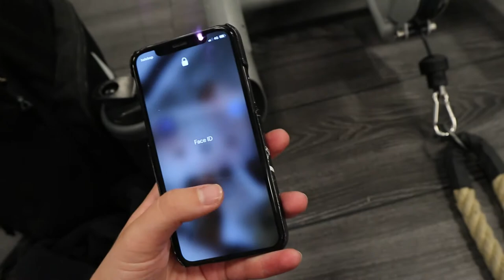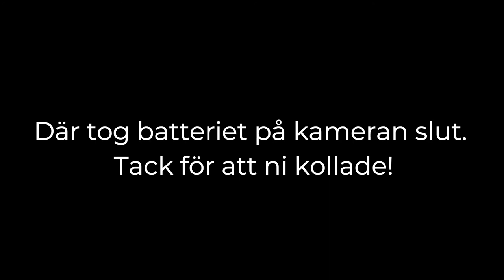Visar upp lägenheten - Vlogg 3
En liten rörig vlogg där vi fixar hemma, jag visar upp lägenheten och tar med er på ett träningspass.